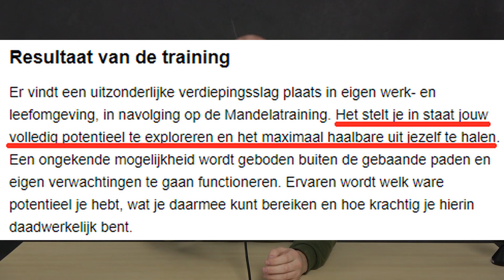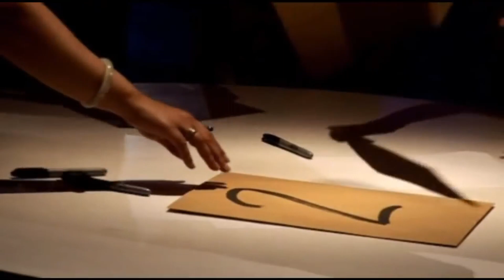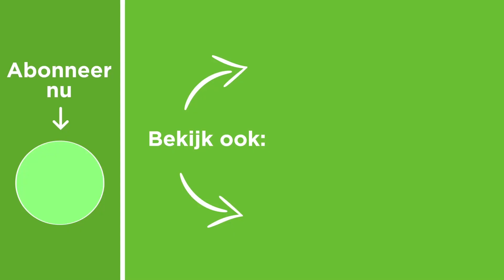Hoe Horoscopen Jouw Conversie Verhogen [Barnum Effect]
Horoscopen Zijn Klinkklare Onzin, Maar er Zit een Psychologisch Effect in Deze Statements Wat Jou Helpt Jouw Conversies te Verhogen.